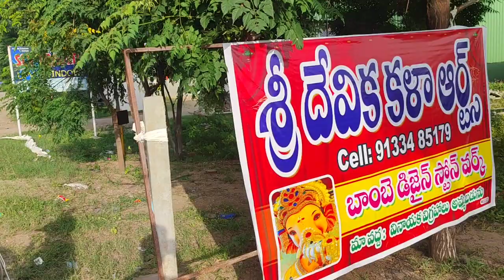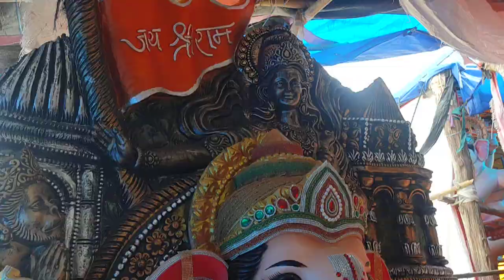Sri Devika Kala arts